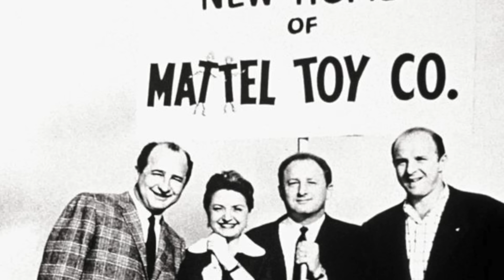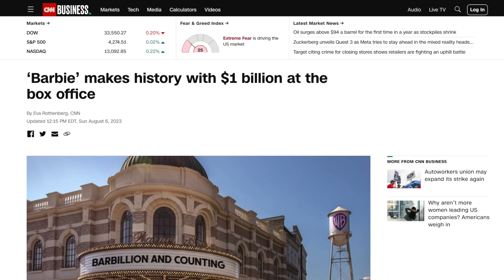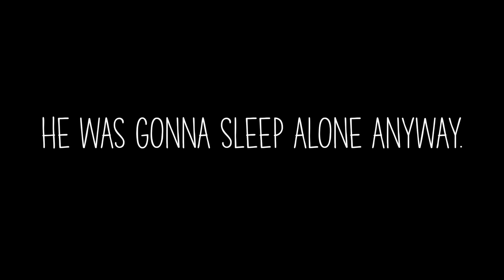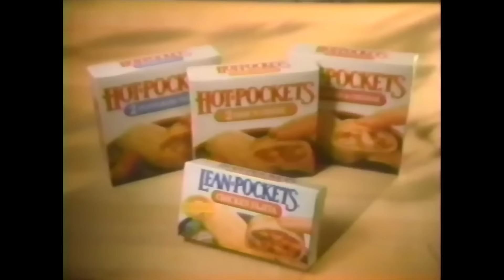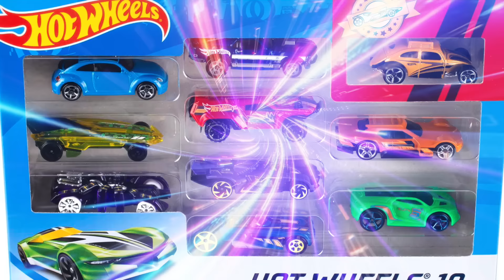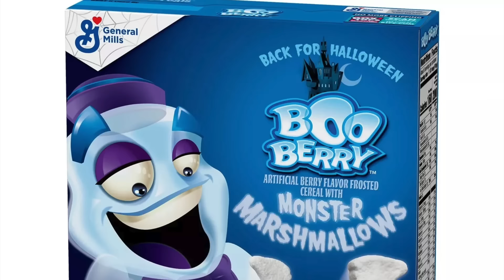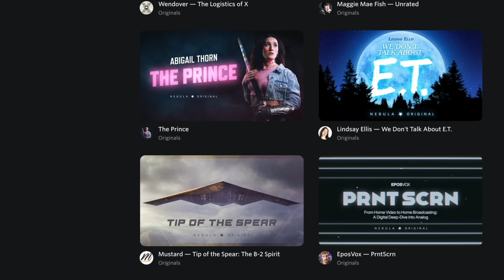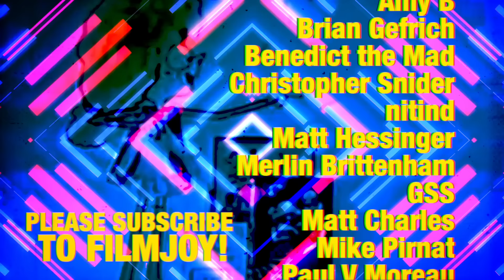Who's the Main Character of BARBIE? - Movies with Mikey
Greta Gerwig's 2023 film, Barbie, is a whip-smart dissection of American patriarchal exceptionalism with three distinct storylines. Today we're talking about humble origins, main characters and how Hollywood will always learn the wrong lesson from groundbreaking success.
If you're dying to see Mikey cover the only Edgar Wright film he hasn't talked about yet head over to Nebula and watch the latest MwM about Last Night in Soho!

00:00  Intro
00:24  Part One: Mattel Me About It
03:35  Part Two: A Barbie Movie Dawns
06:14  Part Three: Who's The Protagonist?
19:22  Part Four: Cracks In The Dreamhouse
24:10  Part Five: Wrong Lessons
29:20  Pls support
32:20  Credits

Hello! We are Mikey and Teara and we run Filmjoy.  We love to watch TV and movies and talk about why they’re art. We occasionally play some games too.

Opening Titles:
Music sampled from Open Up Your Love by The Whispers

Song at 15:02
Liu Kang by Oni Inc